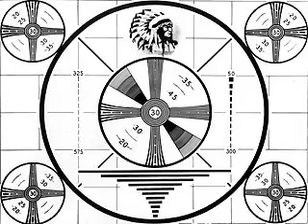Pamela Anthony with Beehind Thyme Farm & Garden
Beehind Thyme Farm & Garden Says she is JUST a plain,, farm gal that ADMIRES the farm living & DELIGHTS in the SIMPLE things of life! But The Junk Mafia knows how amazing Pamela Anthony really is woodawgies